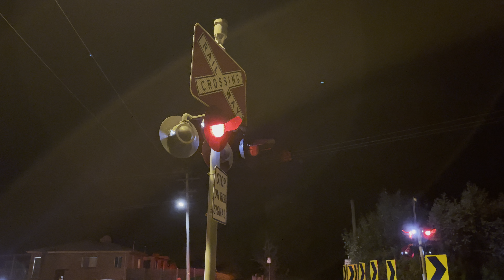TasRail TR07 2010 TR10 #36 train Tea Tree Road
TasRail #236 train lead by TR07 seen crossing Tea Tree Road headed for Burnie crossing various other trains through the night.

19:55 Monday the 6th of May 2024.